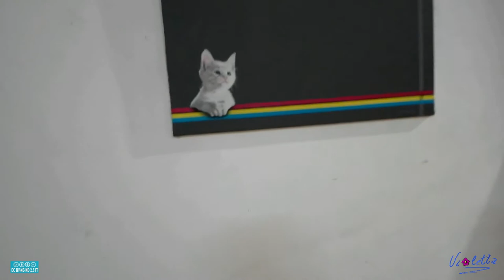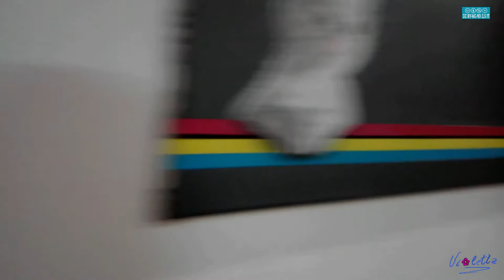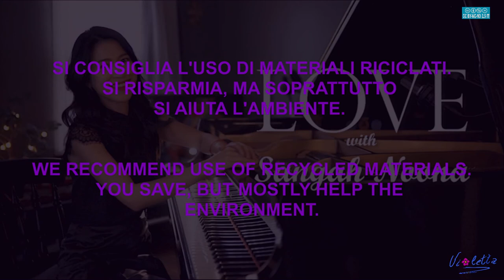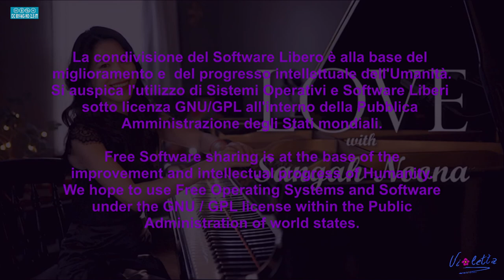MOSTRA DI VIAGRANDE (CT) - 15/19 LUGLIO 2020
Prima mostra dell'anno tenutasi alle pendici dell'Etna, nella splendida cornice dell'antico palmento della città di Viagrande, in provincia di Catania.
Pur essendo stato inclemente il tempo, stranamente in questo periodo dell'anno, la mostra ha avuto parecchi visitatori.
Spero entro la fine dell'anno di realizzarne un'altra. Ovviamente sarete Tutti invitati.